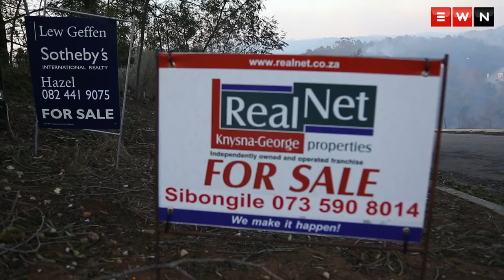Knysna fires claim homes but not hope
As the Knysna fires continue to rage on claiming vegetation and homes in its wake, firefighters continue to battle the blaze.

Produced by: Thomas Holder